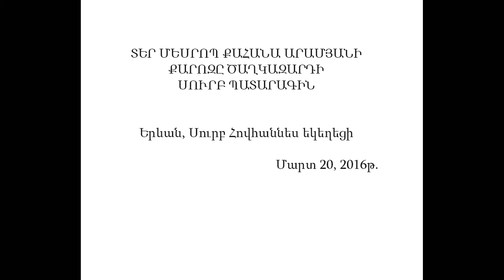Ծաղկազարդի սուրբ պատարագ 20.03.2016